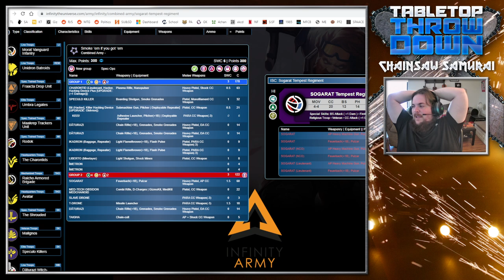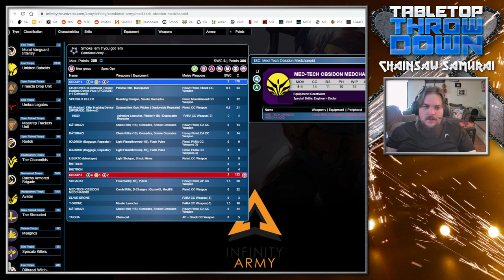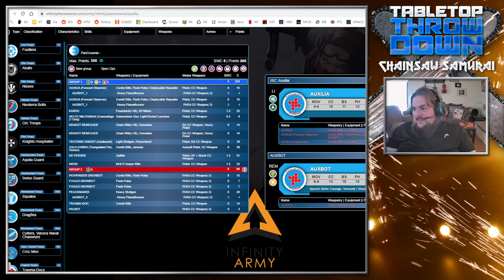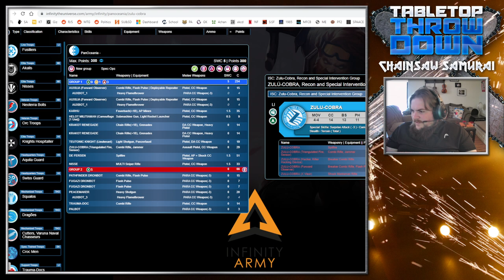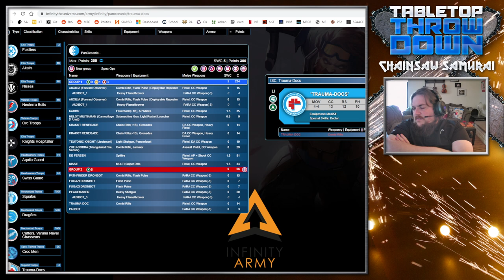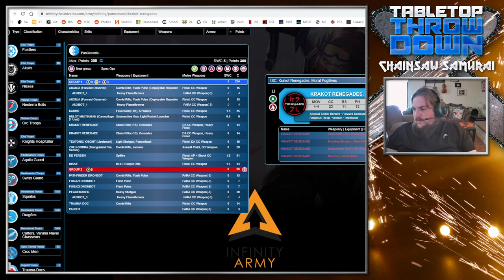Tabletop Throwdown - Finish Line - Combined Army (pseudonymmster) vs PanOceania (Vulin)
pseudonymmster's Combined Army list:
glkNY29tYmluZWQtYXJteRxTbW9rZSDigJhlbSBpZiB5b3UgZ290IOKAmGVtgSwCAQoBgfIBCQACgfcBAgADg8UBAgAEgfgBBAAFgfgBBAAGghQBAQAHghQBAQAIhPsBBAAJgg8BAQAKgg8BAQACBgGCCgECAAKB+wEBAAOCDgEBAASB/gEBAAWB+AEEAAaFEAEBAA==

Vulin's PanOceania list:
ZQpwYW5vY2VhbmlhASCBLAIBCgAWAQIAABYBAgAAhc0BAwAAhMYBCAAAgvQBAQAAgvQBAQAAHgEHAACEwAECAAAoAQEAAAMBAwACBgAQAQEAABMBAQAAEwEBAAAkAQEAAA4BAQAAJQEBAA%3D%3D

Finish Line is a custom mission by Vaul, can be found